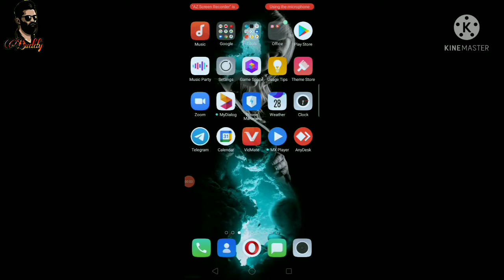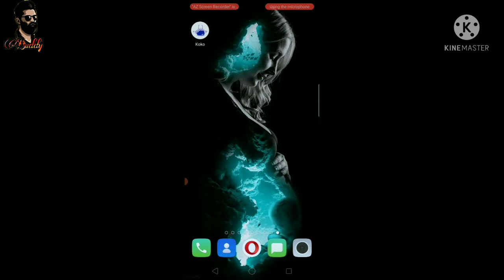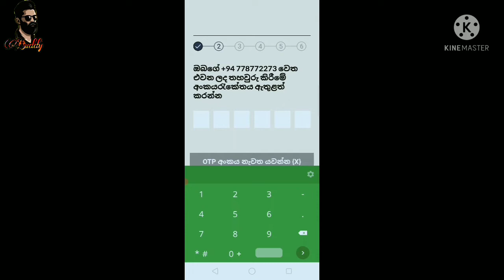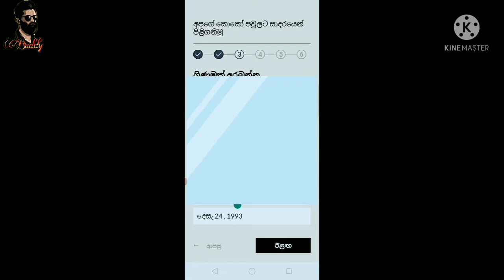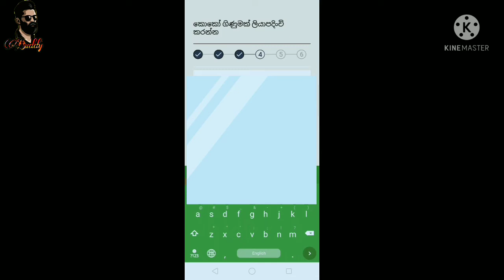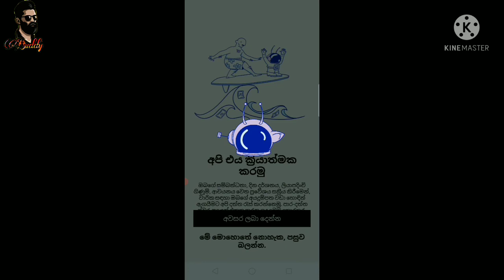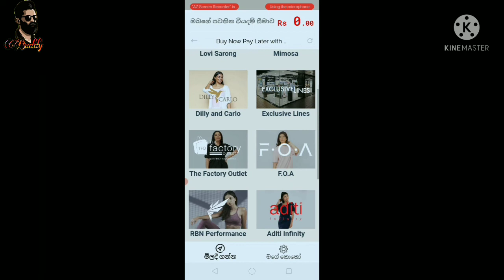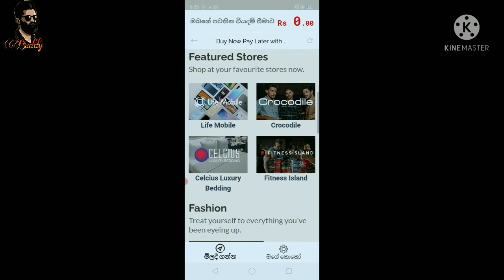How to register / Unlock The Secrets To Registering In Koko App - Easy Online Shopping Made Simple